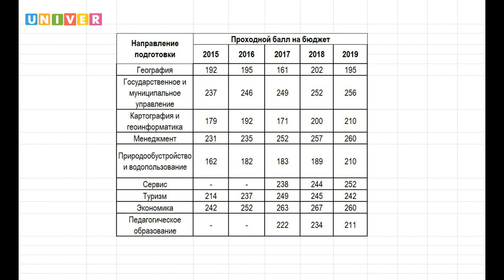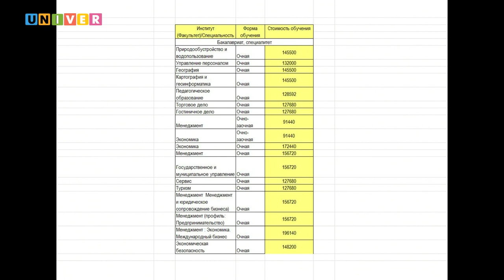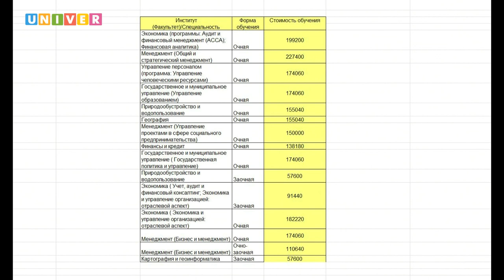Прямая связь с директором Института управления, экономики и финансов КФУ Наилёй Багаутдиновой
В Казанском федеральном университете состоялся прямой эфир, посвященный экономическому образованию, экономике периода постпандемии. На вопросы ответила директор Института управления, экономики и финансов Казанского университета Наиля Багаутдинова. Ведущим программы выступил директор Высшей школы журналистики и медиакоммуникаций Казанского университета Леонид Толчинский. Трансляция прошла сразу на нескольких онлайн-площадках: на сайте КФУ, UNIVER TV, а также в аккаунтах университетского телевидения во "ВКонтакте", Twitch и YouTube.